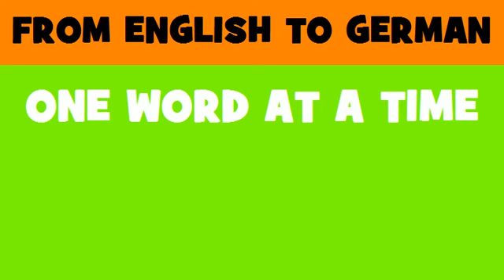DEUTSCH ENGLISCH = Bauarbeiten für Fernstraßen